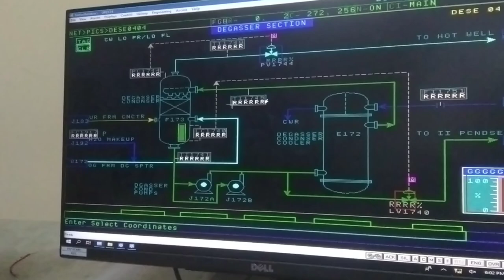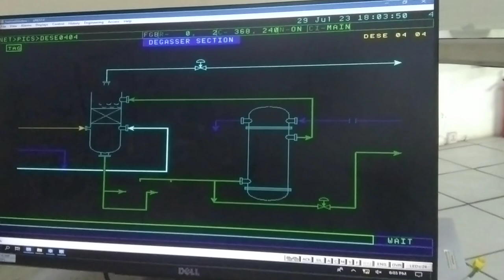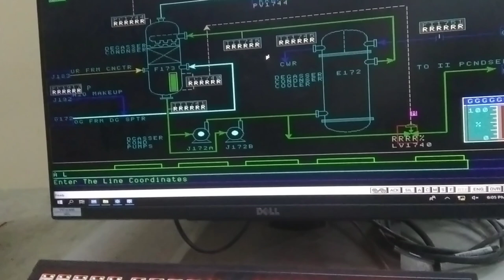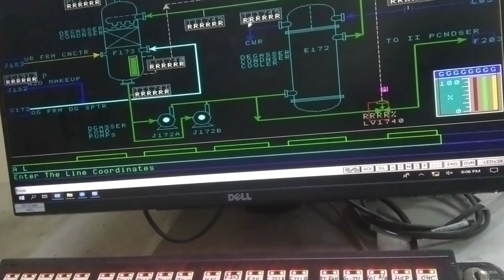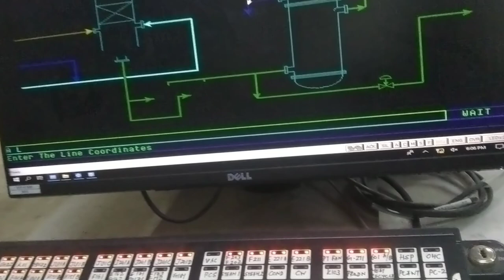picture editing Honeywell Dcs native window tps